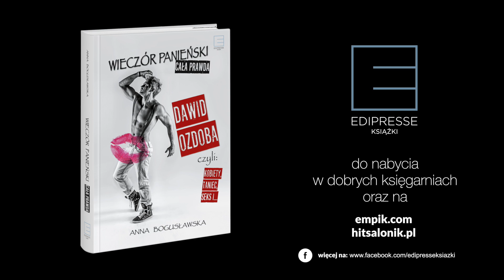DAWID OZDOBA WIECZÓR PANIEŃSKI trailer książki Anny Bogusławskiej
Kulisy sławy Dawida Ozdoby, od lat uważanego za najlepszego, najbardziej znanego polskiego tancerza erotycznego.